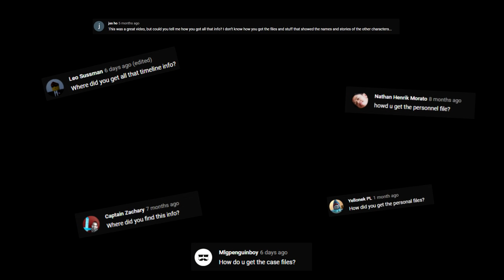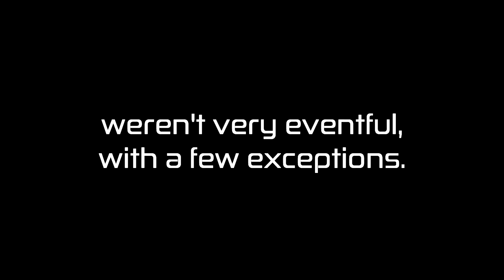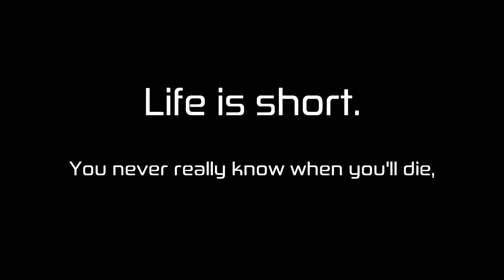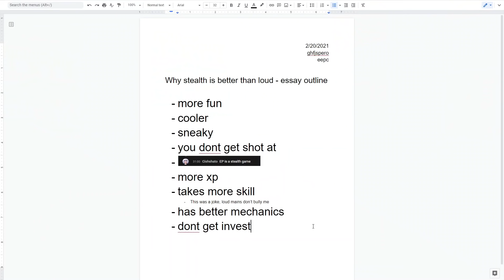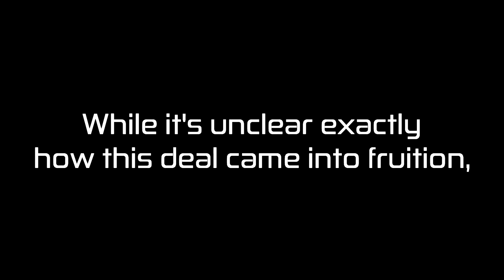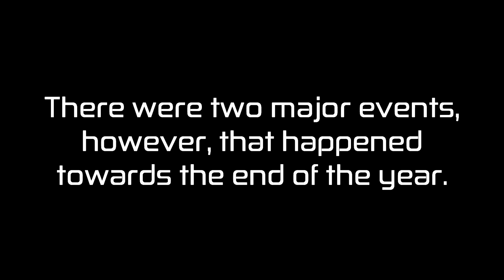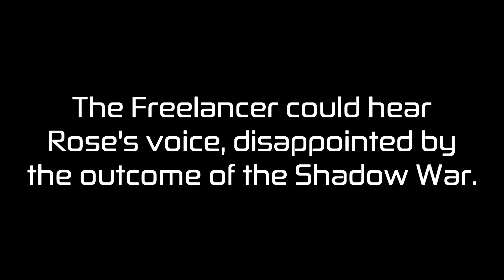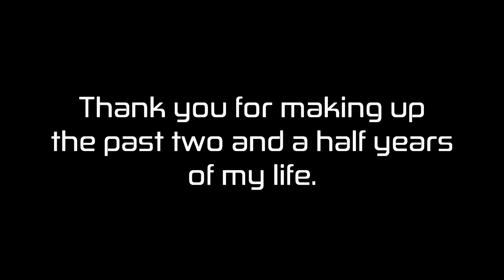The Complete Lore of Entry Point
Hey! Thanks for checking out the description.
If there's anything I missed, feel free to point it out in the comments.
(Also, I know I messed up a lot of pronunciations, you don't have to tell me)

The sunset cutscene was available for the Entry Point Anniversary event, though it's still visible if you complete the Ironman gamemode.

0:00 Introduction
1:08 Chapter 1: A Criminal Organization is Born
3:27 Chapter 2: Setting the Stage
7:53 Chapter 3: The Freelance Heists & Ember Shroud
13:28 Chapter 4: The Main Game Begins
16:38 Chapter 5: Working with Halcyon
25:24 Chapter 6: Working with Phoenix
30:51 Chapter 7: Revenge
35:16 Chapter 8: ???
39:11 Chapter 9: Sunset
41:52 Credits

Credit to individuals are at the end of the video.